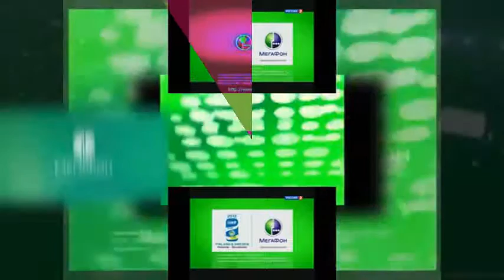megafon logo history into scan